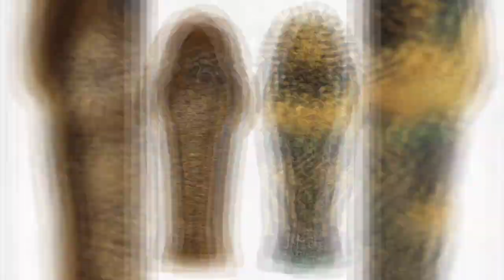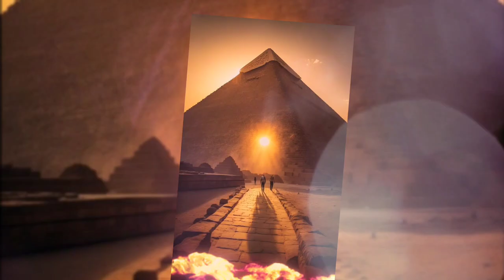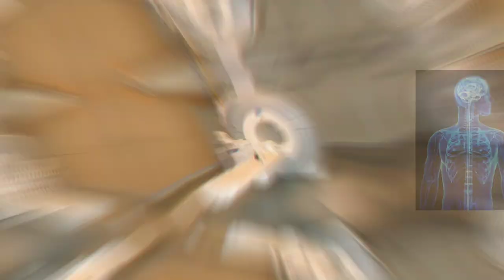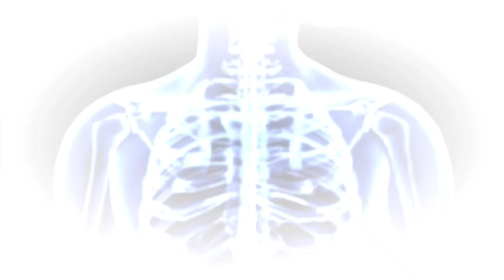Discovering Tut | (Part 2) Hornbill Class 11 | Animated video (in Hindi)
This is part second of chapter discovering Tut.  you will come to know each and every thing about the chapter when you watch the video.

your queries -